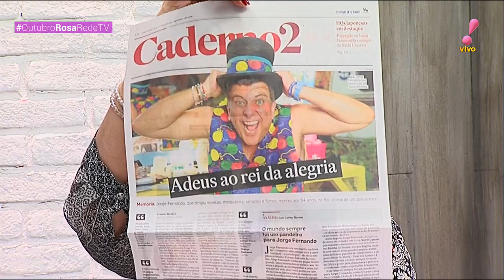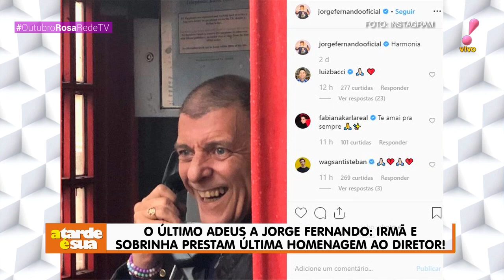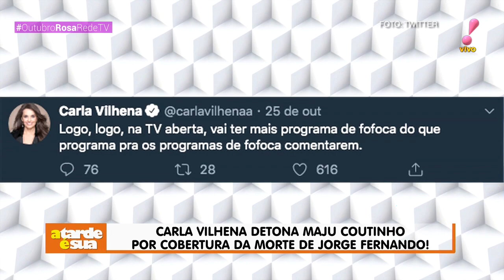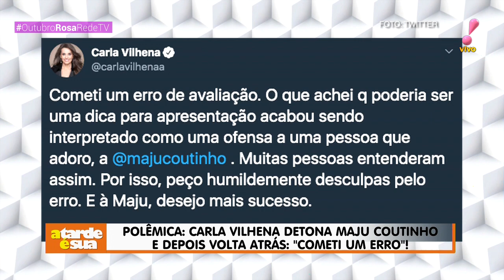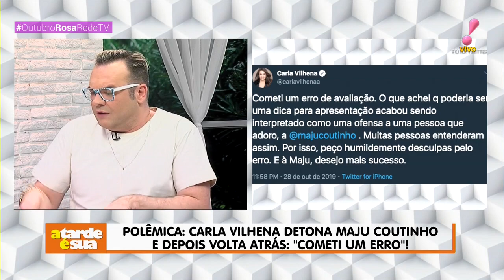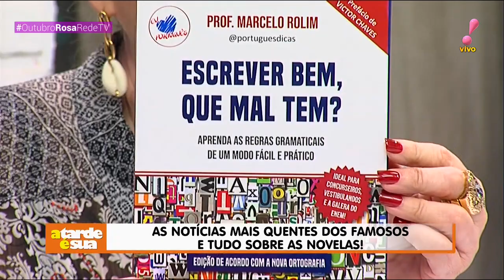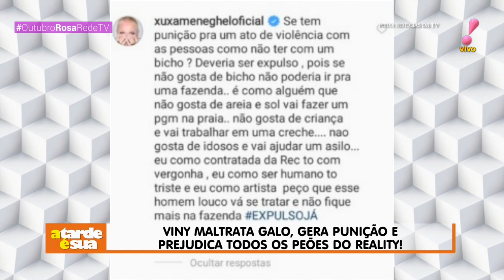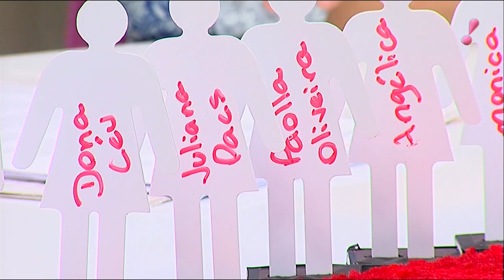A Tarde é Sua (29/10/19) | Completo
Confira os destaques do A Tarde é Sua, apresentado por Sonia Abrão, desta terça-feira (29):
▶ Famosos se despedem de Jorge Fernando em velório
▶ Sobrinha diz que mãe de Jorge Fernando teve sonho com parentes mortos
▶ Felipe Titto leva 15 pontos na perna após ser mordido pelo próprio cachorro
▶ Faa Morena lançará agenda com fotos sensuais: "Não é só pra borracheiro"